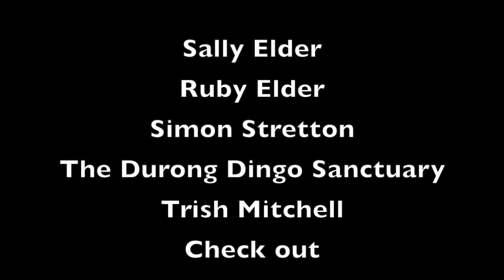Why Do Zoos Keep Animals That Are Not Endangered?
Despite intense opposition from some part of the "Animal Rights Community" Zoos and Wildlife Parks have evolved to become an essential part of the conservation of many species. One argument that certian organisations that are against the keeping of animals in captivity will argue is that if Zoological Facilities are truely about conservation, then why do they keep and breed species that are not at direct risk of extinction.
       While there is many benifits to keeping a variety of species in captivity in this video we cover three major reasons why responsible zoos and wildlife parks continue to showcase some of the less endangered species of wildlife in their collections.
     1. Zoos display iconic species to make money
Many people who are anti captivity, as well as organisations such as PETA, despise the fact that zoological facilities make money, however the reality is that many zoos put vast sums of money back into conservation through in field programs, as well as through breeding endangered species for breeding programs. This money can genreally only be raised when people come to see the animals they want, and a great many endangered species do not make good display animals. This means that by displaying the iconic wildlife that people think of as typical zoological species, zoos can invest that money into more obscure species that would otherwise remain underfunded and slip into extinction without the general public ever realising.
    2. By keeping and breeding less endangered species in captivity we not only learn about that species, thus giving us the information and experience needed to conserve them if they ever do become threatened in the wild, but we learn many skills that can be used transfered to breed more endangered species. A good example is the Northern Hairy Nosed Wombat, one of the most endangered mammals on earth today. So far the Northern Hairy Nosed Wombat has not been kept sucsesfully by any zoological facility, and so rarther then risk taking some of the few remaining animals out of the wild, many zoos and wildlife parks are working extensivly with their close cousin, the Southern Hairy Nosed Wombat, in the hopes that we can one day use these finding to sucsesfully breed the Northerns in Captvity.
     3. The third major reason that zoos and wildlife parks keep and breed "common" species is to preserve specific genetic lines. Many people may be unaware of the signifigant genetic diversity present in some species. Animals such as Caribou which have very wide distrobutions can be locally ubandant in one area, and on the brink of extinction in another. Because often the individuals from one part of a species rage are different to those from another, the conservation of specific "Localities" can become vitally important. never has this been truer then now, with the diversity in a species being their main ability to evolve and adapt to the ever changing environment.